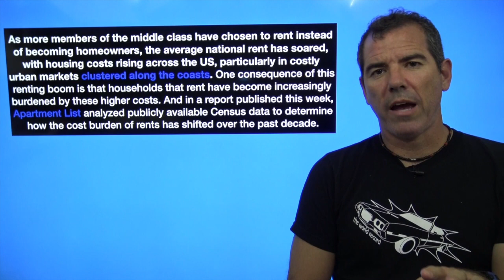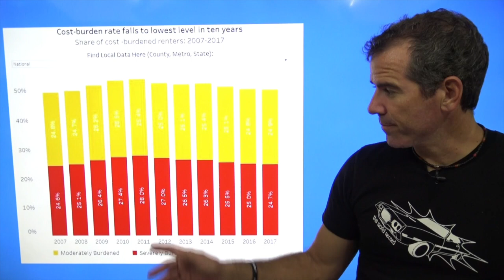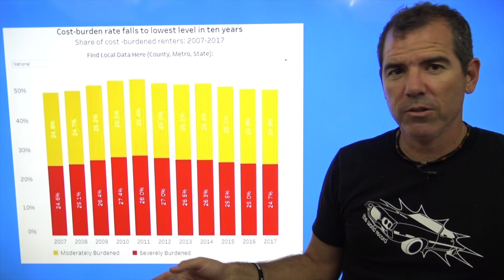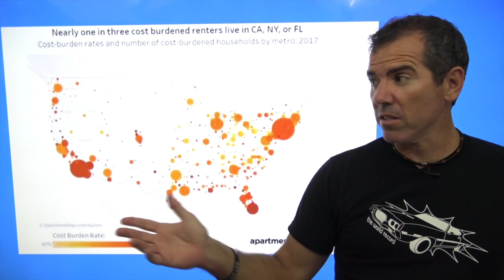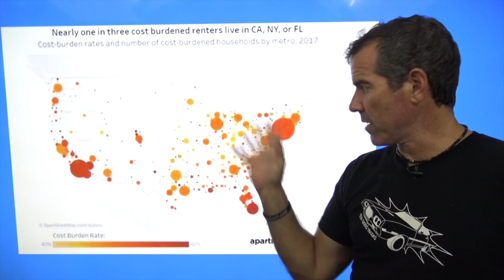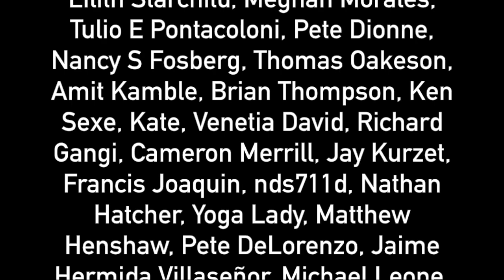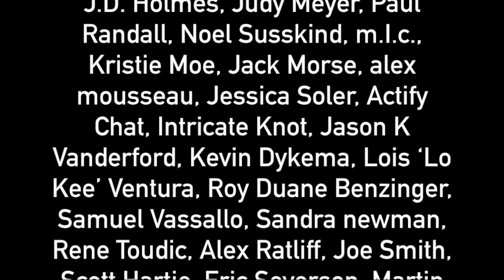50% Of US Renters Struggle With Housing Costs - The Political Vigilante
Graham talks about the high levels of rent across America.

Submitted by patron Lauren D’Alessandro